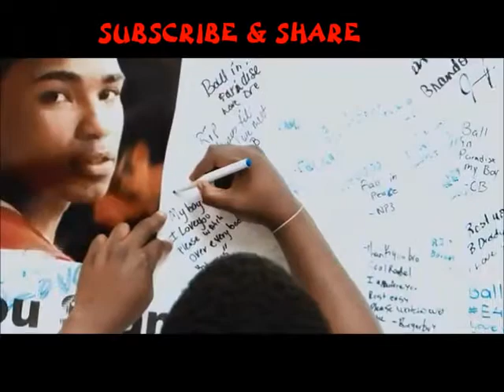NEW YORK TO LONDON DRILL MUSIC BRONX EDITION PART 3-5 (Bronx Edition )